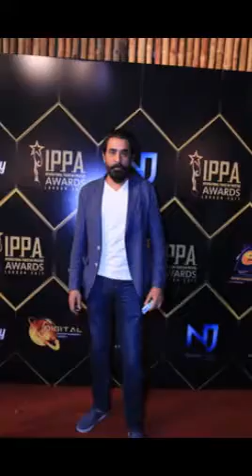IPPA 2017 || IPPA 2017 Launch Event || Celebrities IPPA 2017 Launch In London